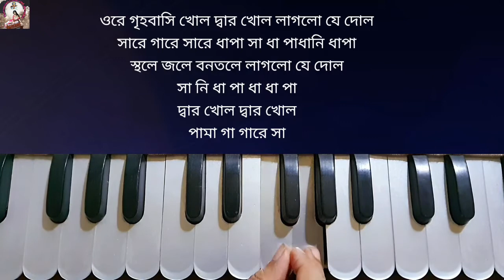Ore grihobasi | ওরে গৃহবাসি | Harmonium tutorial | Holi Special | Harmonium notes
____Cover Topic____
Ore grihobasi
ওরে গৃহবাসি
Harmonium class
Harmonium tutorial
Harmonium notation
Harmonium swaralipi

____Releted VIDEO PLAYLISTS____

___________DISCLAIMER___________
          _________ADDRESS_______
Sunanda Mukherjee India , West Bengal.